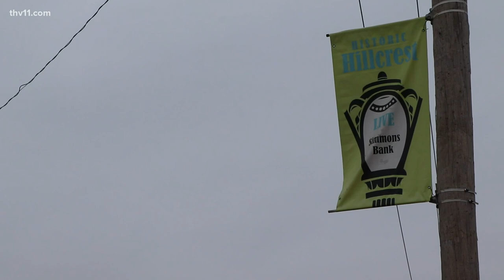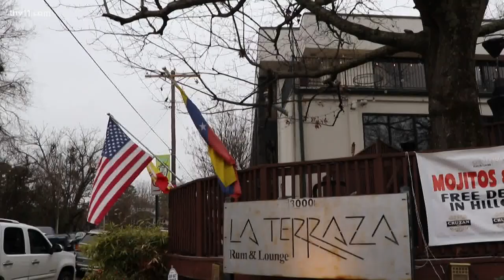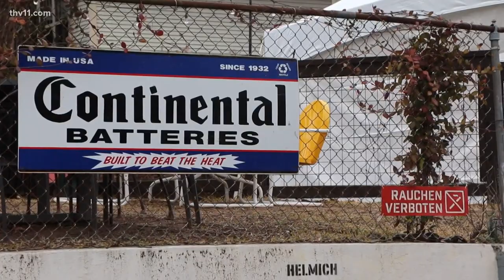The Historic Hillcrest Neighborhood kicks off entertainment district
It's an exciting Thursday night! There's officially another entertainment district in Little Rock. This time, in the Historic Hillcrest Neighborhood.